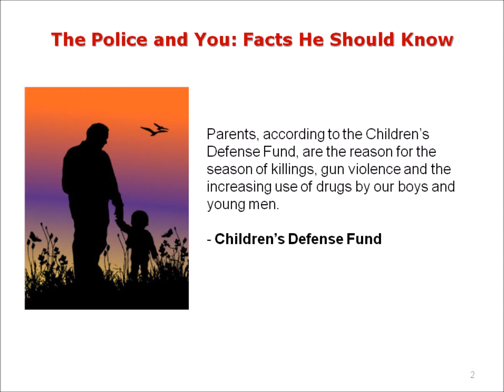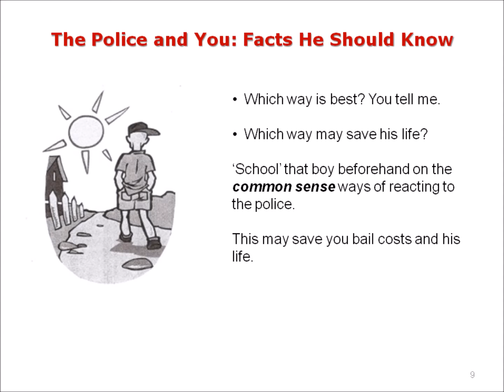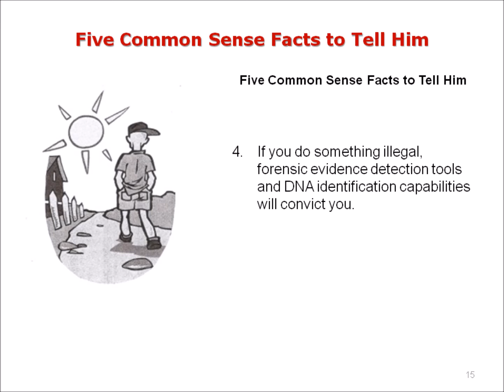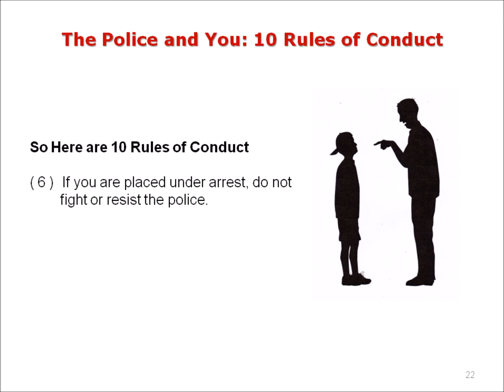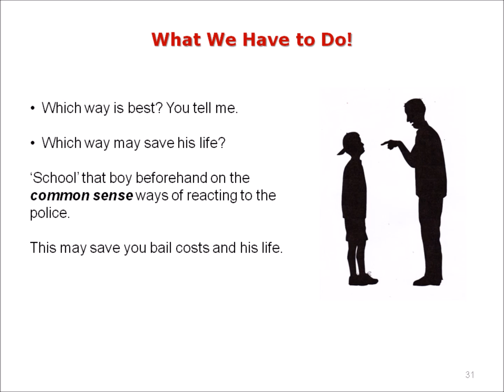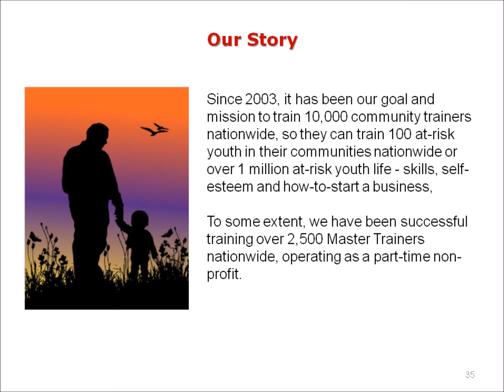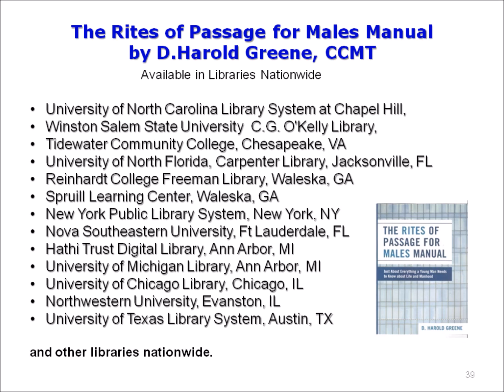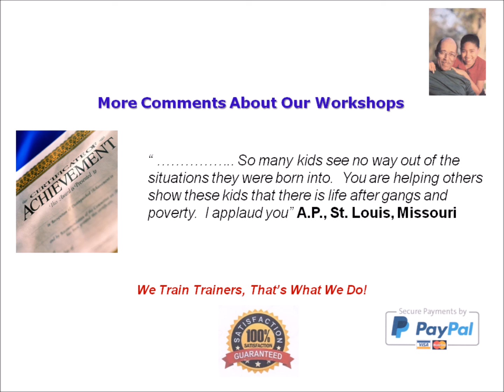POLICE AND YOU FACTS HE SHOULD KNOW ONLINE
D.Harold Greene. CCMT Presents

The Police and You: Facts He Should Know Non-Audio PDF Workshop

Parents, according to the Children’s Defense Fund, are the reason for the season of killings, gun       violence and the increasing use of drugs by our boys and young men - Children’s Defense Fund

ONLINE -- 10:00 AM -  2:00 PM

*   Educators   ^   School System Staffs  *   Community Activists
*   Non-Profit Staffs  *  Police Department Staffs